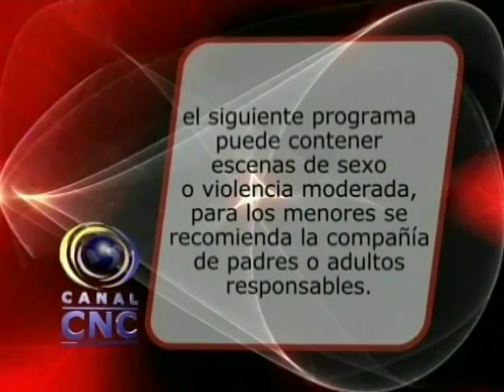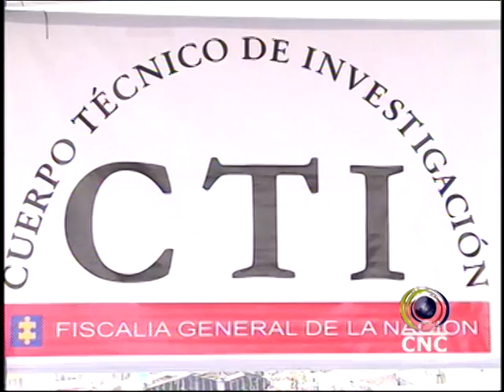CNC NOTICIAS CHOCÓ AGOSTO 25 BLOQUE 1